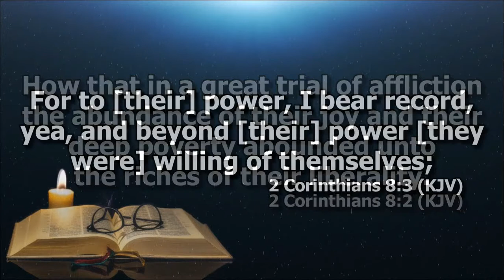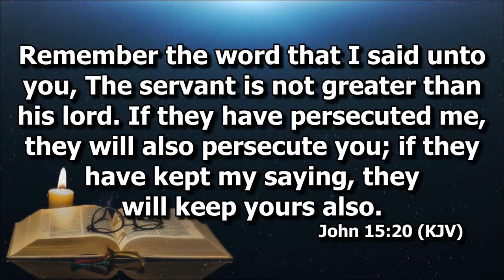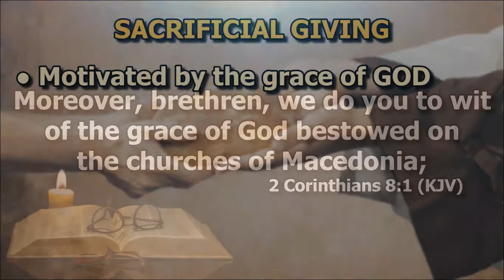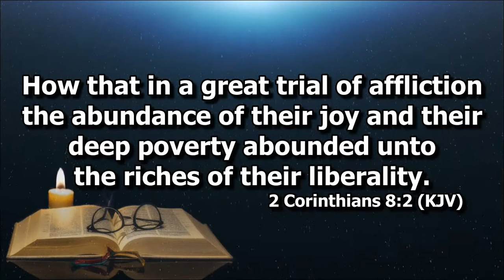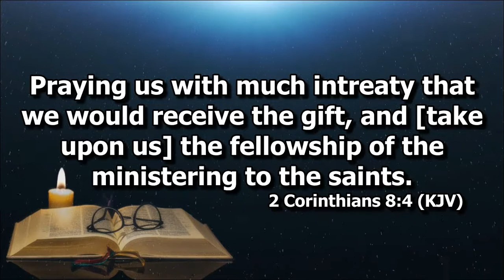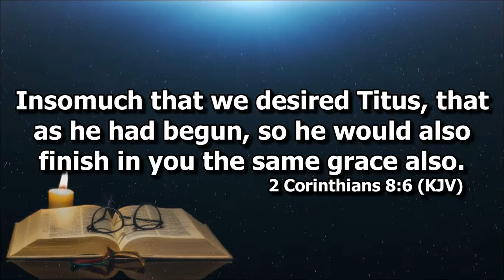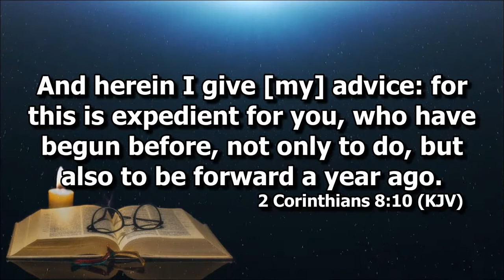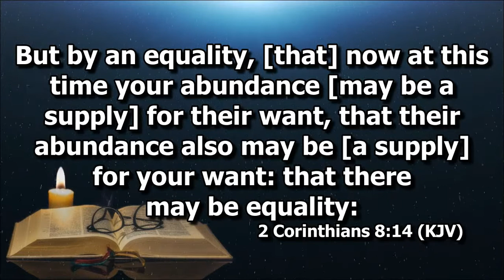Sacrificial Giving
Ptr. Joel Madlang-awa on 2 Corinthians 8:1-14